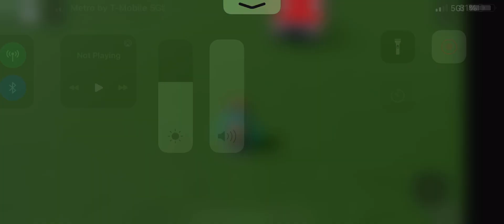MTA Metro North Kawasaki M8 New Canaan Line In Roblox ￼